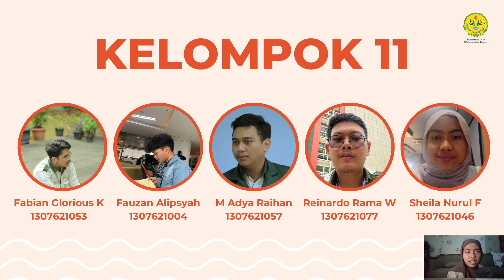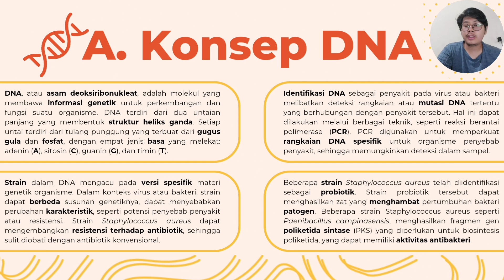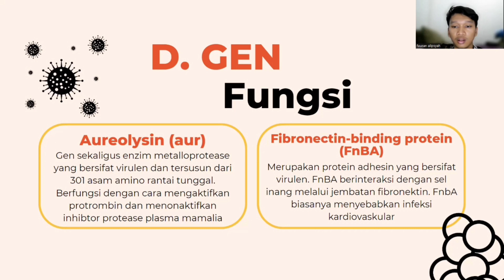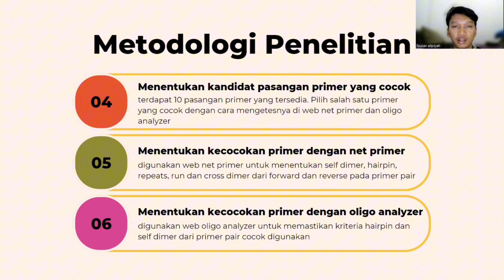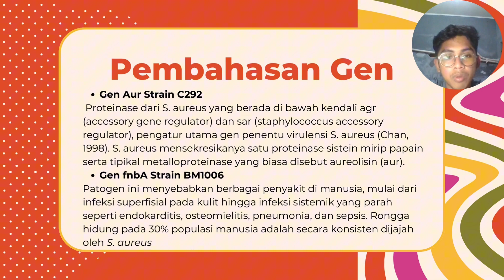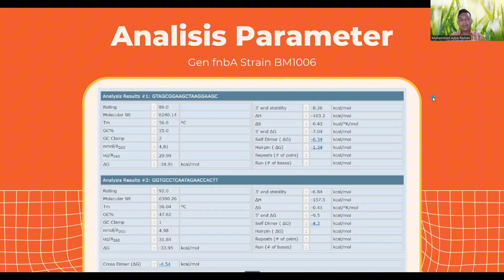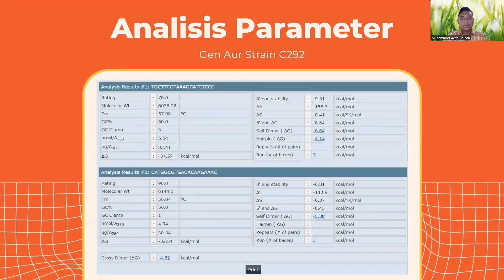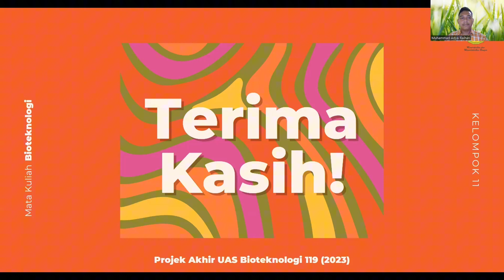PROJEK UAS BIOTEKNOLOGI | KELOMPOK 11 | Perancangan Desain Primer Bakteri Staphylococcus aureus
Halo Chemist! Kami dari kelompok 11 akan mempresentasikan hasil diskusi kelompok kami terkait "Perancangan Desain Primer Bakteri Staphylococcus aureus gen aur strain c292 dan gen fnbA strain BM1006" 🦠🧫

Video ini dibuat dalam rangka pemenuhan tugas akhir semester mata kuliah pilihan bioteknologi dengan dosen pengampu Prof. Dr. Muktiningsih Nurjayadi, M. Si

Kelompok kami didampingi dengan kakak asisten akademik yaitu kak Puan Aqilah👩‍🔬🙌 Semoga video ini bisa bermanfaat ya, terima kasih!

KELOMPOK 11 :
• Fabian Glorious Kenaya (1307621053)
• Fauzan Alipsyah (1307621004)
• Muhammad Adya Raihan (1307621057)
• Reinardo Rama Wijaya Widakusuma (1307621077)
• Sheila Nurul Fadillah Octaviany (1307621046)

Adapun link terkait makalah, PPT, dan file terkait lainnya dapat diakses pada link berikut :